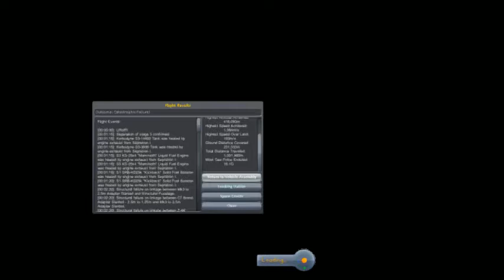ksp (Part 2)